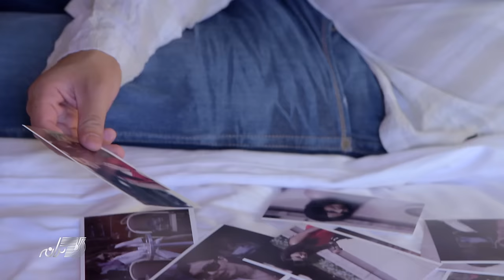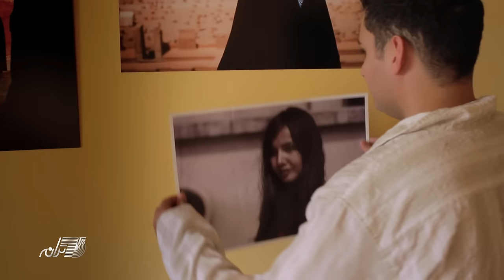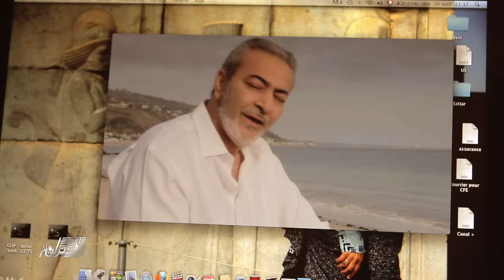Sattar-Negahe To ستار- نگاه تو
Lyrics: Taraneh Mokaram, Music: Ali Seyf
Album: Chehel Sal Khatereh, Label: Taraneh